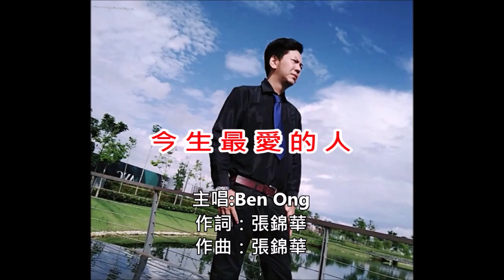則翃 今生最愛的人